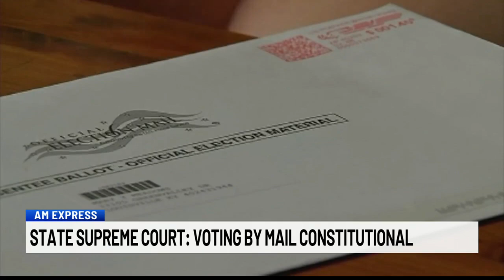AM Express: 2/6/2024